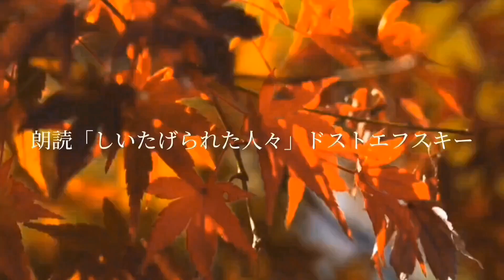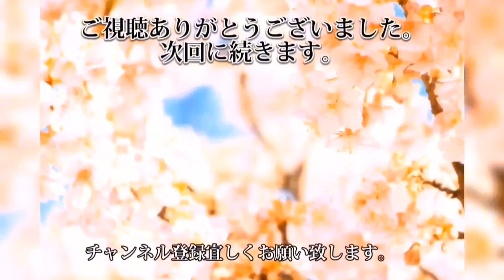朗読（86）「しいたげられた人々」ドストエフスキー